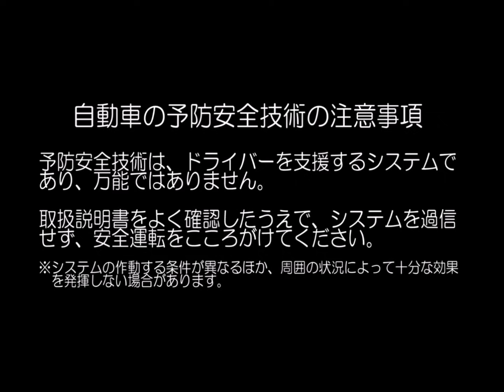自動車安全性能2022試験映像：ホンダ ステップ ワゴン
より安全な車・チャイルドシートを選びませんか？ 詳しい評価結果については、JNCAPホームページをご覧ください。

0:00　自動車安全性能2022
0:03　衝突被害軽減ブレーキ試験 対自転車
0:44　衝突被害軽減ブレーキ試験 対歩行者（昼間）
1:05　衝突被害軽減ブレーキ試験 対歩行者（夜間）
1:26　衝突被害軽減ブレーキ試験 対車両
1:42　ペダル踏み間違い時加速抑制試験
2:03　車線逸脱抑制試験
2:21　フルラップ前面衝突試験
2:42　オフセット前面衝突試験
3:03　側面衝突試験
3:17　後面衝突頚部保護性能試験
3:26　歩行者頭部保護性能試験
3:35　歩行者脚部保護性能試験
3:47　予防安全技術の注意事項